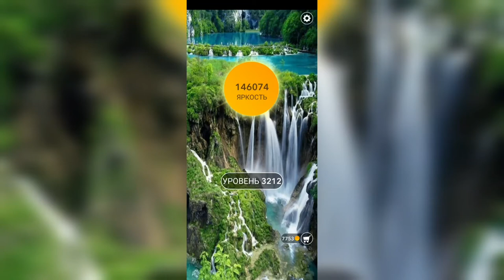Word / Слово Крест: Поиск русского кроссворда / Уровень 3212